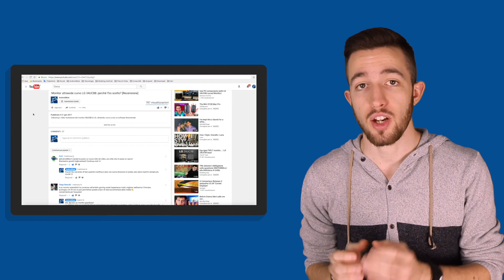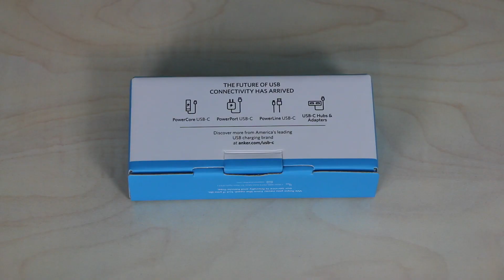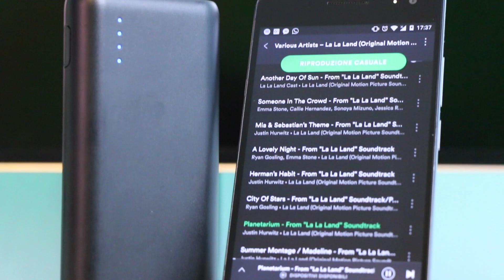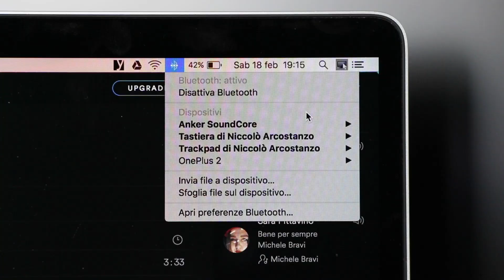Da un cavo a uno speaker: i migliori accessori Anker da non perdere! [Marzo 2017]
Video recensione di quattro ottimi accessori hi-tech marchiati Anker!

Link utili:
▸ Cavetto PowerLine+ micro USB
▸ Cavetto PowerLine+ USB-C
▸ Cavetto PowerLine+ Lightning
▸ Hub USB
▸ Power bank PowerCore 20mila mAh
▸ Speaker Bluetooth SoundCore

Se acquisti su Amazon e vuoi sostenermi, fallo tramite questo
A te non costerà nulla e a me arriverà una piccola percentuale che mi aiuterà a migliorare l'attrezzatura.
Se poi ti salvi il link nei preferiti sarà ancora più semplice! ☆

E per non perderti nessun video scarica l'app di AndroidMod, è gratis :D

♫ Musica recensione: It's Been Real (Instrumental) by Chilly Willy